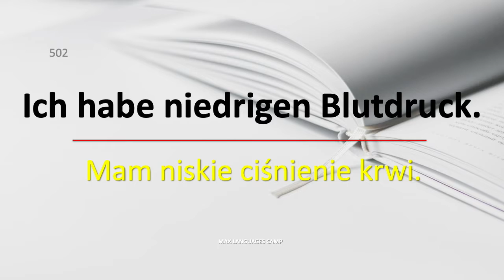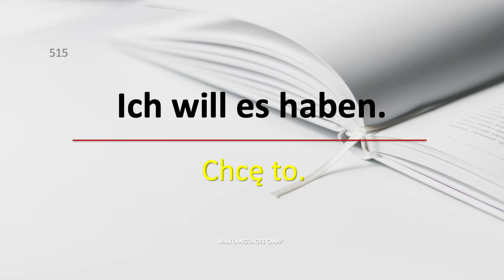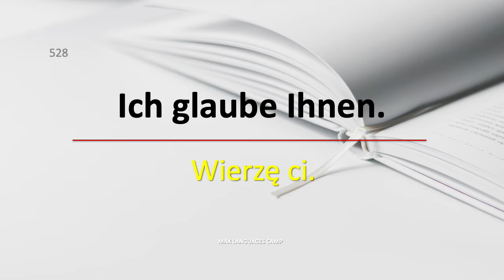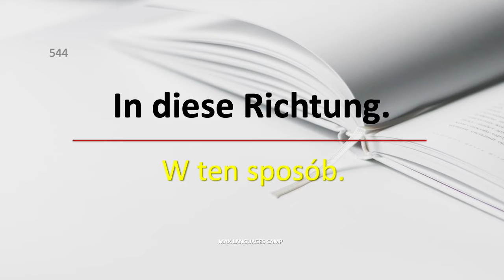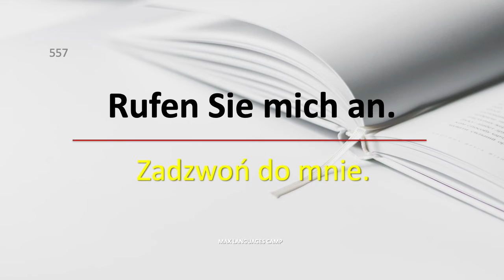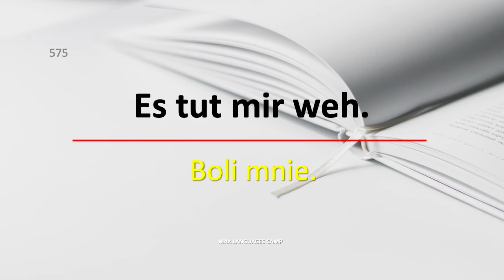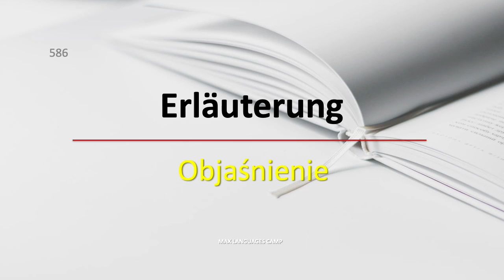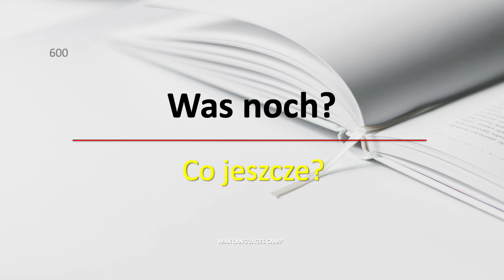Dzień 6. Ucz się niemieckiego początkujący w 10 dni